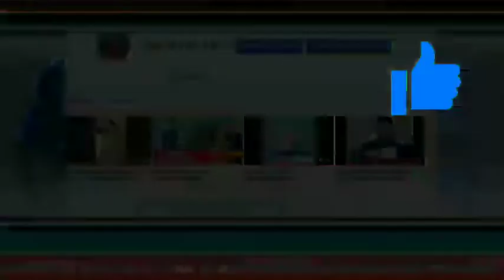Хайдовчилар учун Катта Хушхабар бўлди Долир курси пасайди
Хайдовчилар учун Катта Хушхабар бўлди
тезкор тезкор_хабарлар хушхабар Узбекистон_янгиликлари жахон_янгиликлари янгиликлар Юлдузлар_хаёоти Tezkor Tezkor_xabarlar Yangiliklar toshkent rizanova yangikulgu tezkorxabar zilzila migrant qizlar bugun futbol бугун haqida xaqida ҳақида хакида Янгиликлар Новости yangiliklar2021,Новости2021